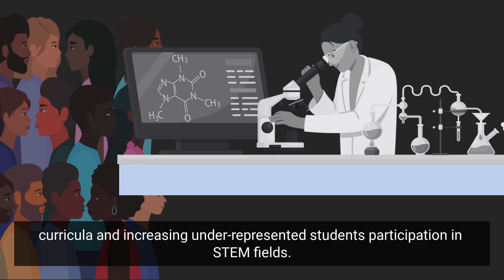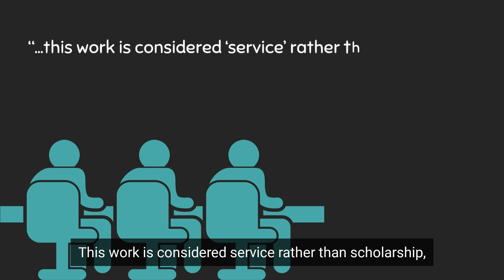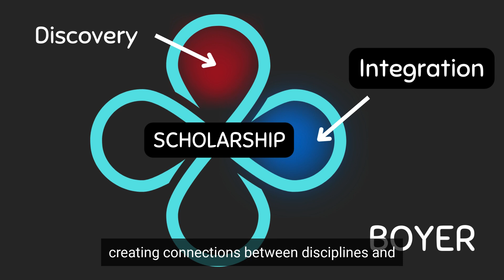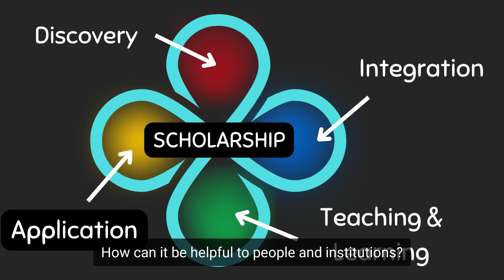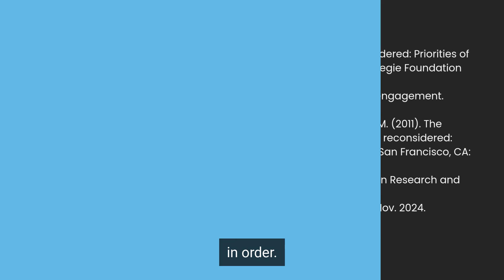Explainer - Boyer’s Model of Scholarship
A short overview of Boyer's Model of Scholarship related to advancing inclusion in the Tenure and Promotion process in academia. Used for CISE-Atlantic workshops in November 2024 for Science Atlantic's Annual Member Meeting and Sessions for All.